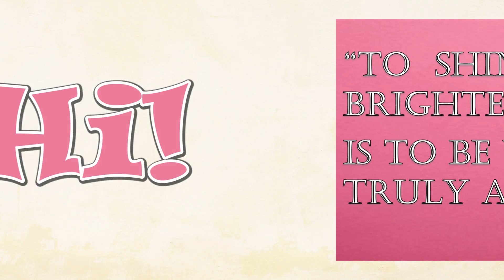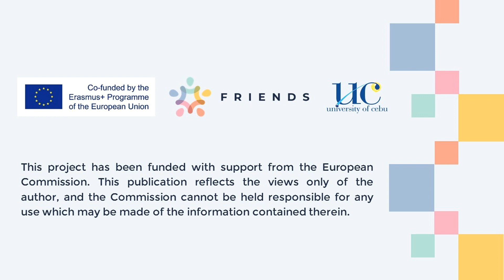Culture Journey & Discoveries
by Nina Eguna